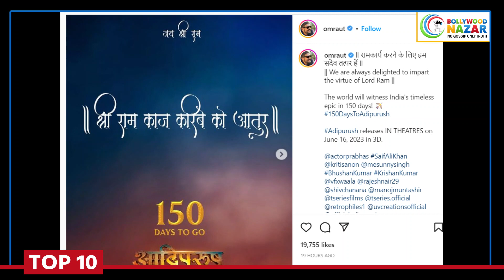Pathaan के बारे में SRK ने क्या कहा | क्यों Yash नहीं करेंगे KGF 3 | Tabu का Bholaa Look | BN Top 10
In this episode of Bollywood Nazar Top 10, we will talk about KGF Chapter 3, Shahrukh khan’s interview about pathaan on yrf channel, tabu bholaa first look, abhay deol reaction on DEV D character, shruti haasan on being part of Prashant neel and prabhas’s salaar and more.